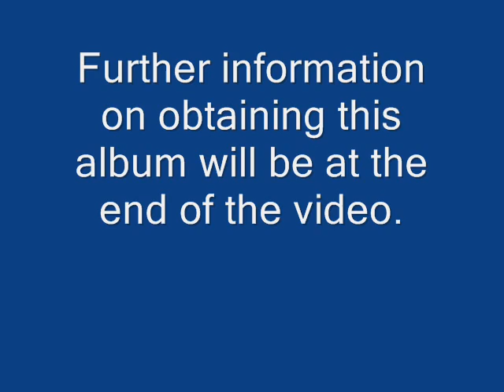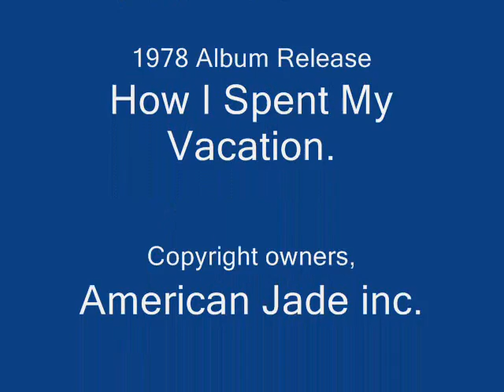Mitch Ryder Movie 8 16 15 0001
This is a audio remix or the Song, "Freezing' in Hell" recorded by Mitch Ryder on his album, "How I spent My Vacation",,  Original unremixed version can be found on you tube searching for Mitch Ryder,   "Freezing In Hell".